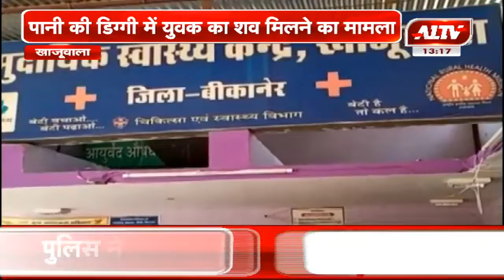खाजूवाला : पानी की डिग्गी में युवक का शव मिलने का मामला, मृतक के परिजनों ने लगाया हत्या का आरोप